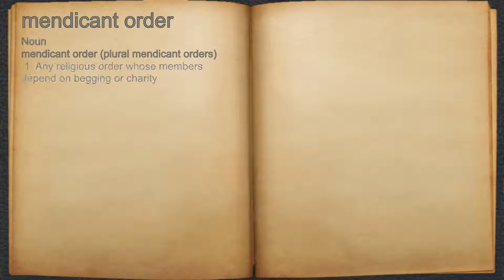What does mendicant order mean?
A spoken definition of mendicant order.

Intro Sound:
Typewriter - Tamskp